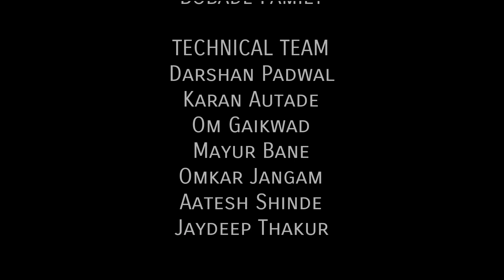4rth GENERATION Part - 3 || ENOCK TEAM PRESENT || Marathi Web Series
ENOCK TEAM PRESENT
4rth GENERATION Part - 3

DIRECTED BY
Enock

WRITTEN BY
Darshan Padwal

CAMERAMAN
Aditya Ghonge

EDITING BY
Shubham Shirke

CASTING
Tejal Bobade
Samiksha Mohite
Gauri Chalke
Pranjal Khandagale
Vaibhavi Palodkar
Himani Parab

SPECIAL THANKS
Bobade Family
Chalke Family
Parab Family

TECHNICAL TEAM
Darshan Padwal
Karan Autade
Om Gaikwad
Mayur Bane
Omkar Jangam
Aatesh Shinde
Jaydeep Thakur